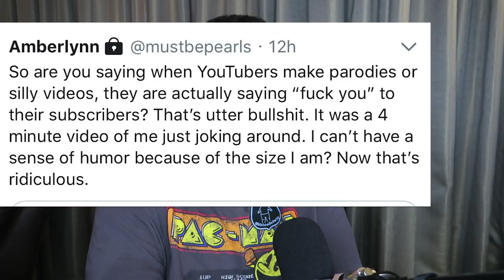Amberlynn Reid isn't funny because she is FAT?!?!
Apparently, Amberlynn isn't funny because she is fat. I find that totally ridiculous. She is fat because she isn't funny. I kid, I kid. Here is my reaction to her Trolling orange chicken mukbang. Until next time, Toodles!!!